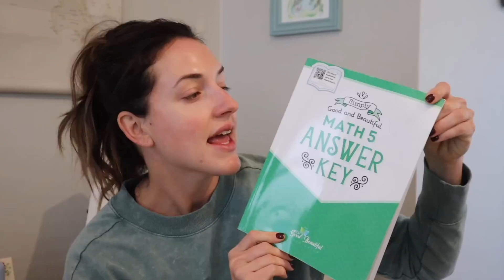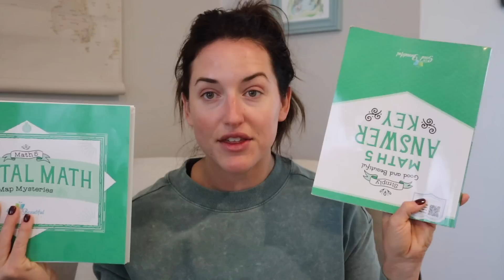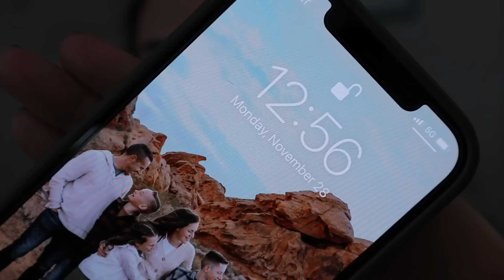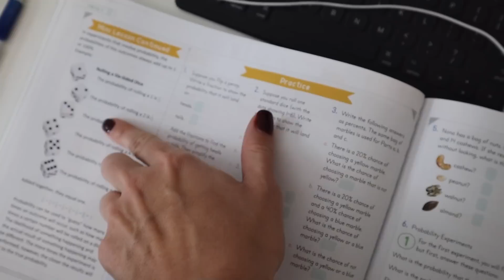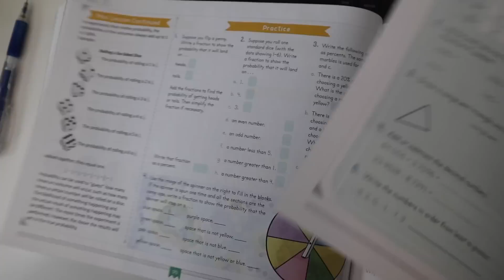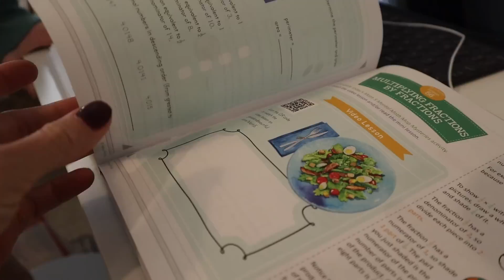HOW LONG SHOULD MATH TAKE IN HOMESCHOOL?||VETERAN HOMESCHOOL MOM||TGATB MATH 5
7181 N Hualapai way ste 130 #78